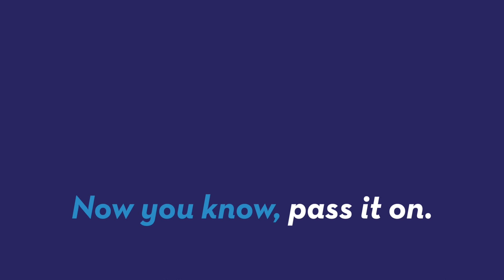Japanese bathe in pool of red wine to celebrate French holiday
The Japanese celebrate Beaujolais Nouveau Day, a French wine holiday, by pouring bottles of the wine into a pool to bathe in. Mara Montalbano (@maramontalbano) shows us.